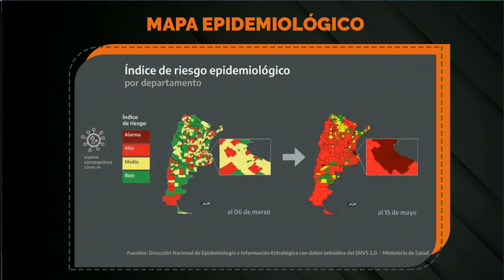Cuarentena estricta para bajar los contagios y aliviar el sistema de salud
Dr. ANDRÉS DE LEÓN
Pte. Consejo de Médicos de Córdoba